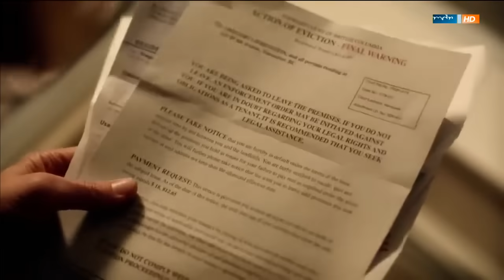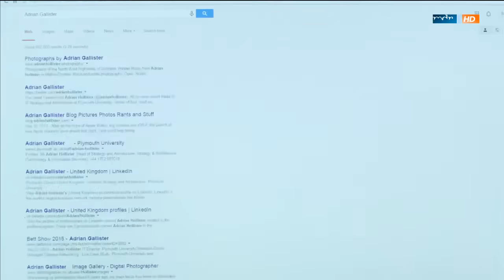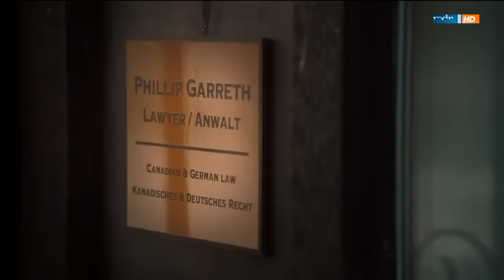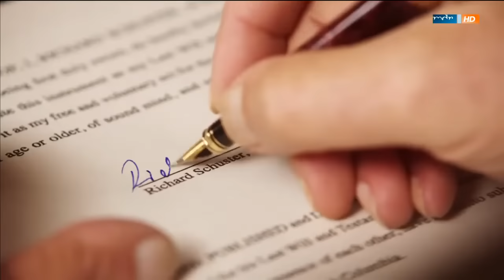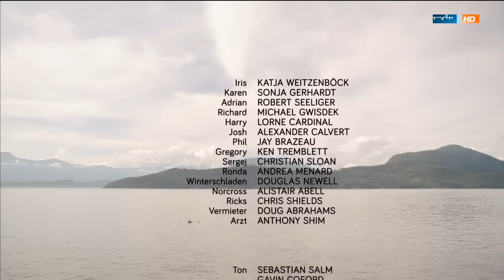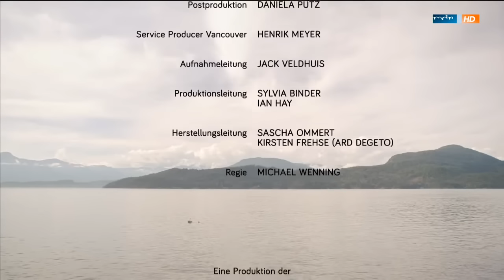Unser Traum von Kanada - Alles auf Anfang Tragikomödie (Film auf Deutsch Full HD)